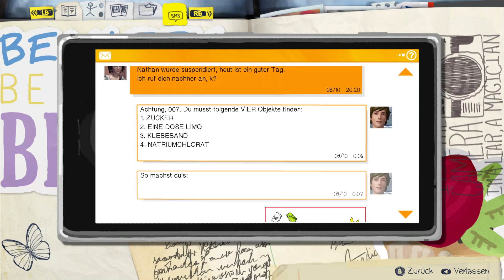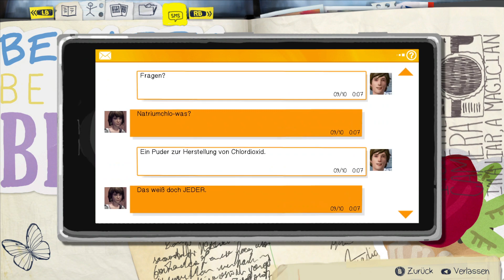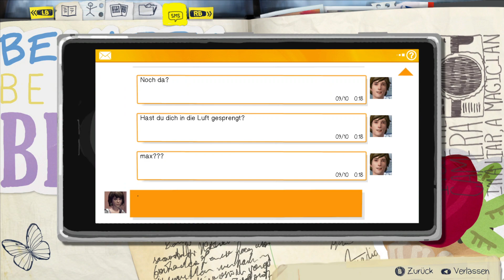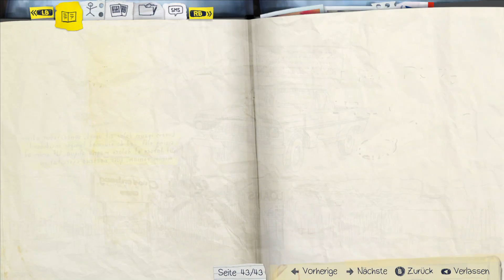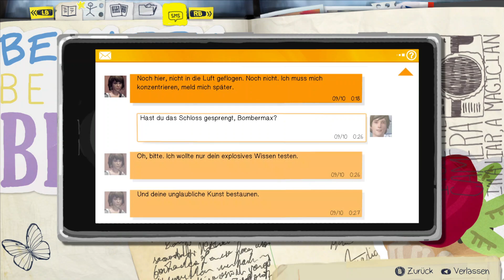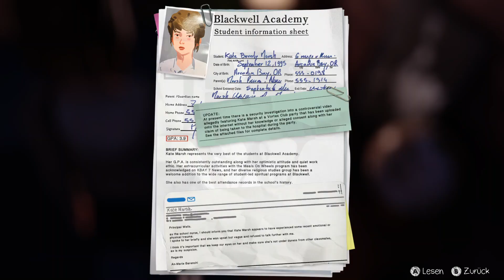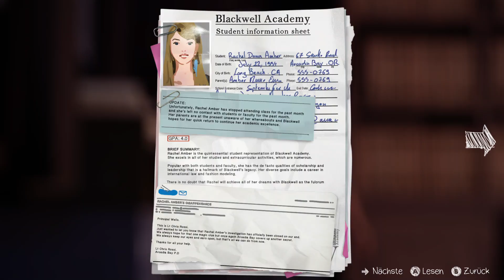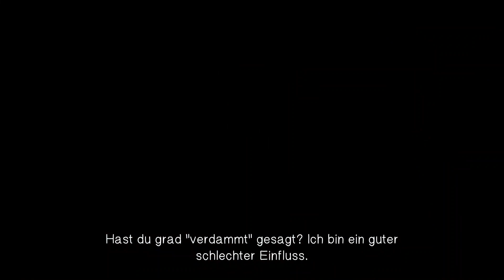Life is Strange [#012] Pool-Party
Life is Strange [#012] Pool-Party [Deutsch/German] [HD] [60fps]

Informationen zum Spiel:

Spiel: Life is Strange
Erstveröffentlichung: 30. Januar 2015
Entwickler: Dontnod Entertainment
Publisher: Square Enix
Plattform: Multi-Plattform
Genre: Adventure